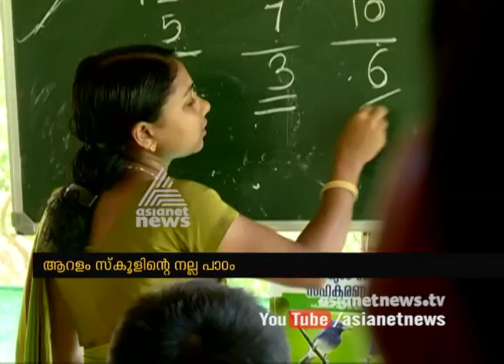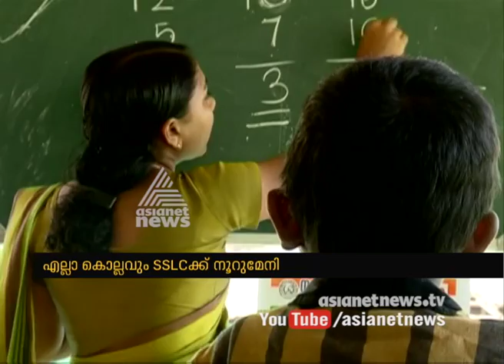Aralam tribal school achieve 100% in every SSLC exam